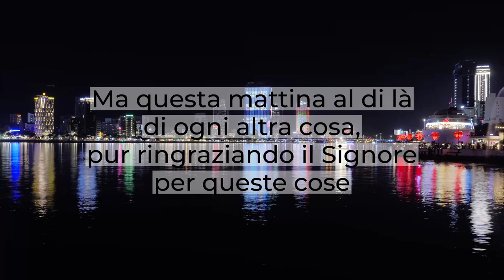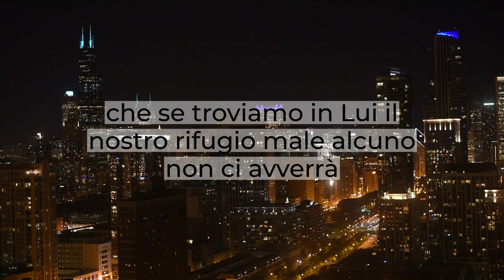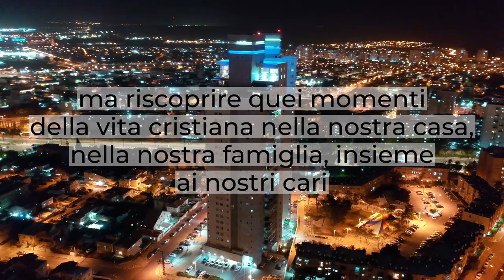"La fede che ci è comune" - Breve Riflessione - Filemone 1:4-7 - Domenico Di Pietro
Nonostante possano abbattersi su noi momenti difficili, momenti che vorrebbero spaventarci, che potrebbero mettere scompiglio nella nostra vita, timore, preoccupazione, confusione noi come figliuoli di Dio possiamo veramente credere che il Signore è Sovrano sulla nostra vita.
È umano a volte affrontare le situazioni con le nostre qualità, le nostre capacità e con le nostre forze ma noi vogliamo ribadire quanto è importante un principio biblico che ci viene trasmesso dalla parola del Signore:
"Gesù disse: Senza di me non potete fare nulla".
Ma questa mattina al di là di ogni altra cosa, pur ringraziando il Signore per queste cose vogliamo trovare la via maestra che possa preservare i nostri cuori da paura, da timore, da sconforto, da scoraggiamento.
Fratelli e sorelle questo testo questa mattina ci parla proprio di Cristo Gesù, il nostro Signore.
Cristo Gesù è morto sulla croce per donarci liberazione, Cristo Gesù è morto sulla croce per toglierci ogni paura, Cristo Gesù è morto sulla croce perché questa mattina vuole ricordare a ciascuno di noi che se troviamo in Lui il nostro rifugio male alcuno non ci avverrà, piaga alcuna non si accosterà alla nostra vita.
Fratelli e sorelle vogliamo ringraziare il Signore per l'opportunità che ci da di stare insieme e condividere questo pensiero unirci per fede intorno alle promesse del Signore sapendo che Lui si può prendere cura di noi.
Per quanti desiderano, per quanti hanno a cuore non lasciarsi sopraffare dalle difficoltà della vita ecco che il Signore ci aiuta.
È importante anche in questo momento la collaborazione:
Possa il Signore in questi tempi creare quella collaborazione in ognuno di noi, quella stima, quell' incoraggiamento per poter andare avanti perché è importante:
Iddio ci chiama ad essere uniti proprio in questo tempo perché noi non ci scoraggiamo, perché non siamo presi da paura e non perché siamo incoscienti, ma perché sappiamo che il nostro Dio governa le cose.
Qualunque cosa Lui permette lo permette è per il nostro bene e qualunque cosa accada, noi abbiamo fiducia nel Signore che ci tira fuori da ogni problema.
In questo tempo abbiamo la possibilità di tornare a riscoprire tanti momenti della vita cristiana non solo quelli vissuti in chiesa dove tutto è più facile, ma riscoprire quei momenti della vita cristiana nella nostra casa, nella nostra famiglia, insieme ai nostri cari.